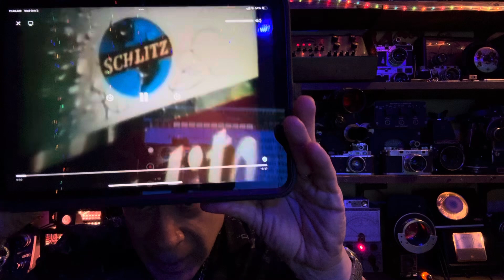Temporal Fencing and Lifefields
📚 READ PARALLEL JOURNEYS HERE FOR FREE!

🌌 READ CROSSING THE EVENT HORIZON HERE FOR FREE!